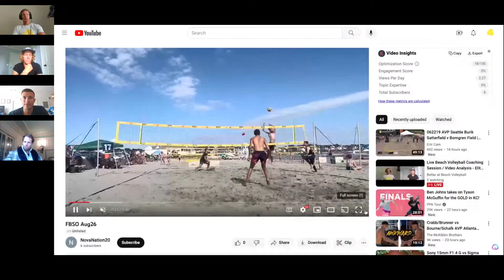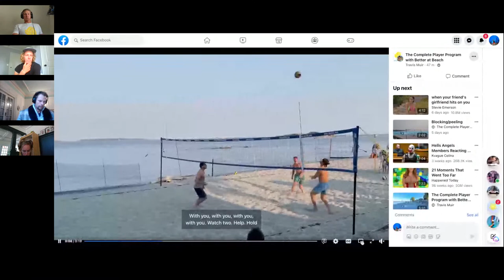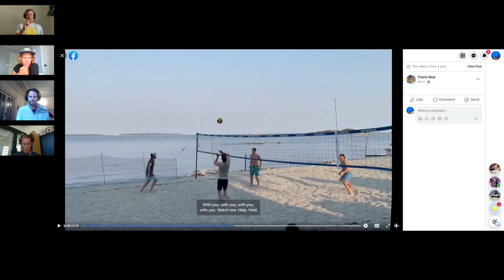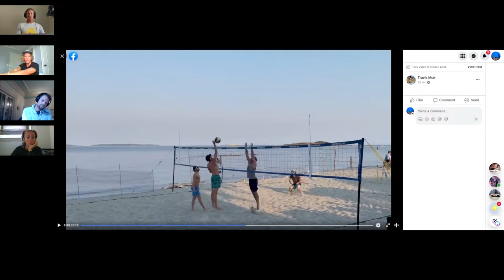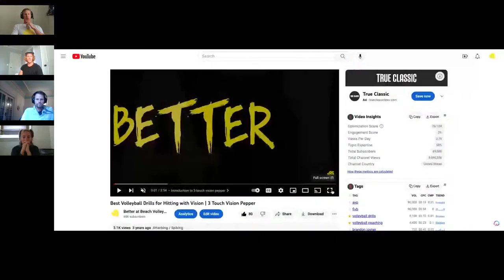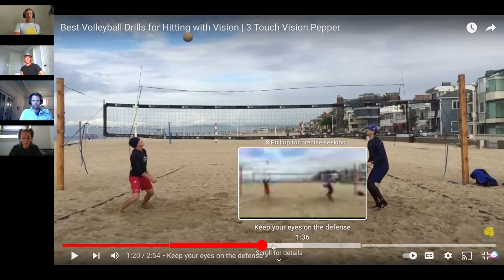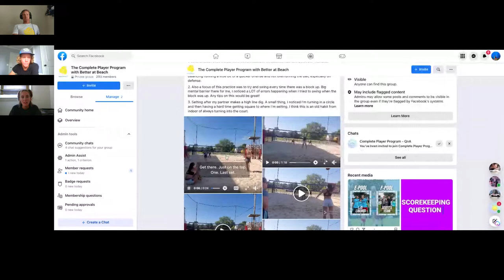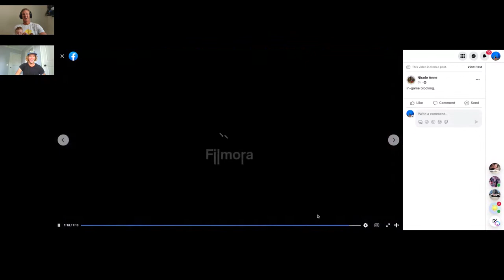Live Beach Volleyball Coaching Session / Video Analysis - Elite Member Meeting Aug. 29, 2023